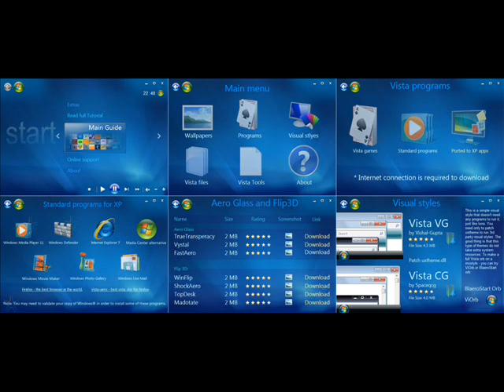Brian Eno - Windows Welcome Music (XP to Vista Guide Beta 2 Background Music)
Taken from a XP to Vista Guide Beta 2 from Deviantart.com